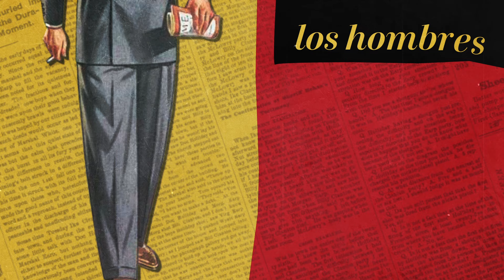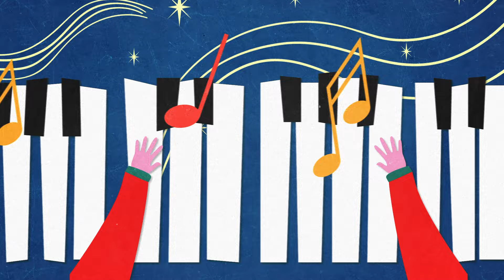Rosa López - Caradura (Video Lyric)